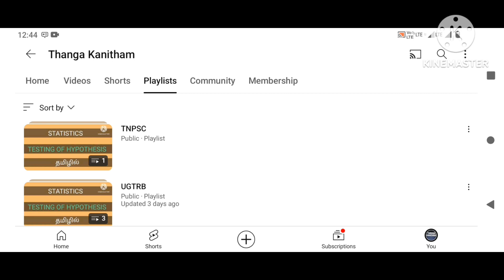linearly independent/linearly dependent/Ode/M.Sc/Maths/1st semester/in Tamil/Thanga kanitham